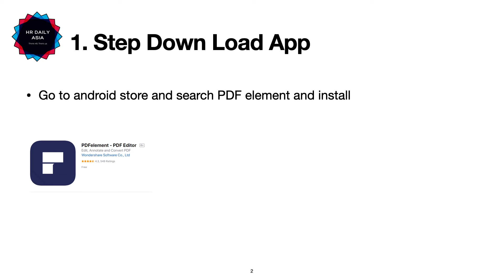E signature for Andrioid Mobile